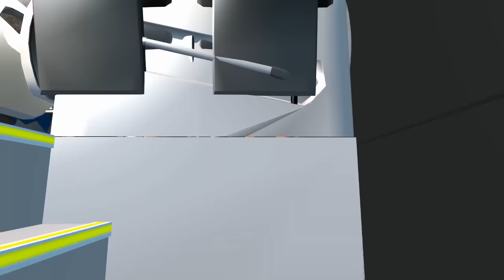ETS2 Marcopolo G6 1800 de Molina! Rutas mortales Puno Perú! Prueba de manejo Euro Truck Simulator 2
Hoy hacemos una prueba de conducción en rutas mortales de perú! Me contrataron para llevar el autobús a las velocidades más altas para poder mejorar la calidad de los buses y también las carreteras!

Componentes de mi PC:
8GB Ram
Intel Core i5 4460
AMD Radeon R7 370
Disco Duro sólido 120GB y 480GB
Disco duro Externo 1TB
Gigabyte GA-H97 Gaming 3
Mi volante: Logitech Driving Force GT
Micrófono Audio Technica ART 2500
Webcam Logitech C920
Gabinete NZXT